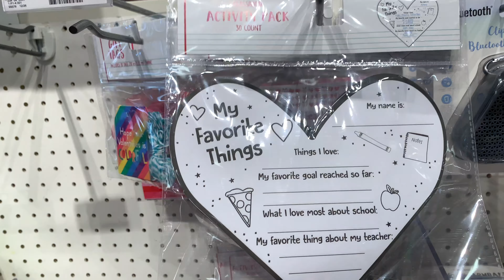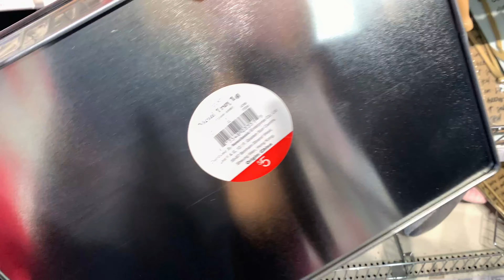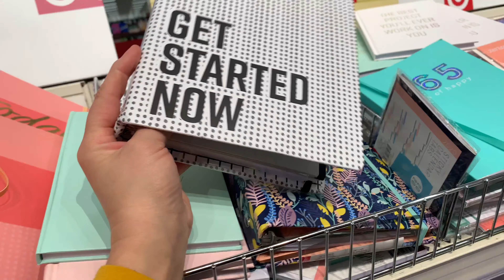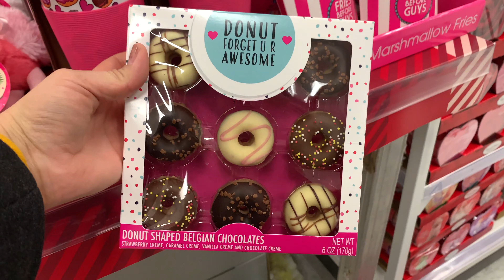TARGET DOLLAR SPOT 2020 * COME WITH ME * VALENTINE DAY DECOR | FARMHOUSE DECOR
Come shop with me in Target dollar spot 2020 and I'll share with you Target dollar spot full of Valentines decor and farmhouse decor. I went to Target this week!! Gotta great deals!. I couldn't believe so many beautiful home decor you can fine at Target. one of my favorite thing that i saw at Target was valentines jars home decor and Beautiful metal tray and  farmhouse decor. This a great $5, $3, $1 dollar spot home decor haul on a budget 2020 and all the home decor. I hope you enjoy watching this video.

Welcome to our crazy, fun-filled, chaotic life! My name is Raquel and I'm a young mommy, lifestyle blogger. My husband and I have  2 beautiful children (aged 8 and 2 year old ) that make up our beautiful family lifestyle.